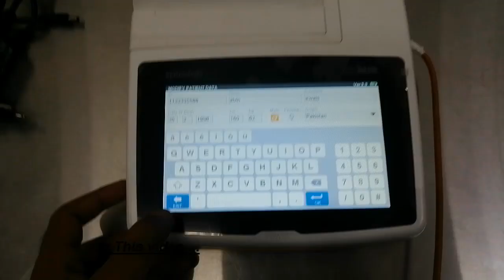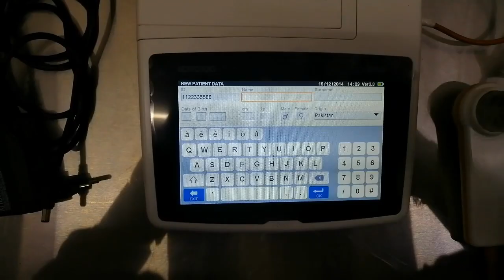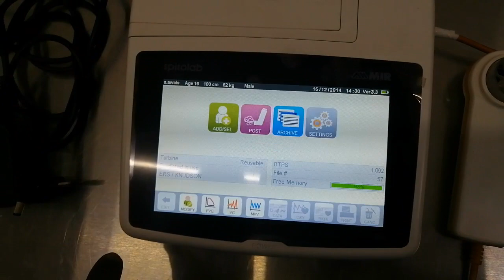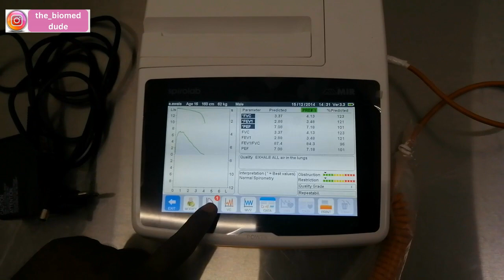MIR Spirolab | How to use spirometer | vitalograph | Spirometery test | The Biomed Dude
Hi Guys! In this video I will explain you how to ise a spirometer machine and perform pulmonology spirometery test
A spirometer is a diagnostic device that measures the amount of air you're able to breathe in and out and the time it takes you to exhale completely after you take a deep breath.
MIR Spirolab | How to use spirometer | vitalograph | Spirometery test
How to use Spirometer
Is spirometer exercise good for lungs?
What is a normal reading on a spirometer?
How do you use a spirometer for breathing exercises?
Can spirometer damage lungs?
Who should use a spirometer?
How to Use an Incentive Spirometer
How many times a day should you use a spirometer?
Test for Lung Function
Taking a Spirometry Test
Understanding Spirometry
spirometer exercise,
spirometer test,
how to take a lung function test
Pulmonary Function Test
spirometer experiment,
spirometer test how to use,
spirometer test for asthma,
spirometer test in hindi,
spirometer test instructions
spirometer use,
spirometer physiology,
spirometry,
spirometer demonstration,
spirometer lung function test,
spirometer graph explained,
spirometer pronunciation,
spirometer machine,
spirometer nursing,
spirometer animation,
spirometer at home,
spirometer and peak flow meter,
a spirometer should be calibrated,
spirometer benefits,
spirometer breathing,
spirometer breathing machine,
spirometer breathing test,
breathing exercises with spirometer,
best spirometer for home use,
basic spirometer,
breathing spirometer,
spirometer calibration,
spirometer calculation
What is vitalograph used for?
What is a spirometer used for?
How do I prepare for a spirometry test?
What is a Spirogram?
vitalograph normal values
vitalograph test
vitalograph spirometer
vitalograph use
What tests are done to check lungs?
How do doctors test for lung problems?
How can I check my lungs at home?
How do you test your lungs are healthy?
What is spirometer used for?
Is spirometer good for lungs?
When should you not use a spirometer?